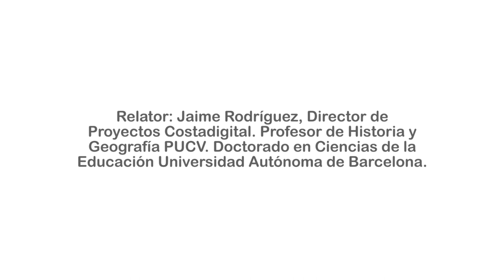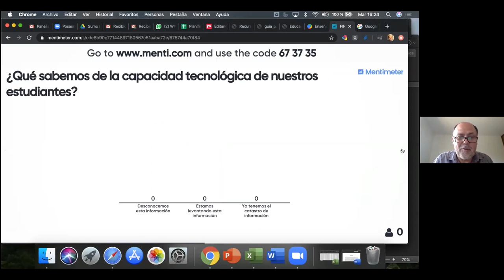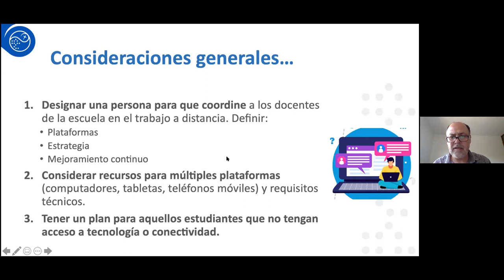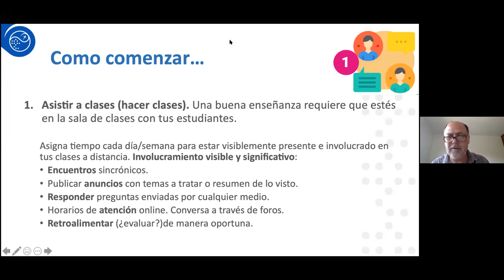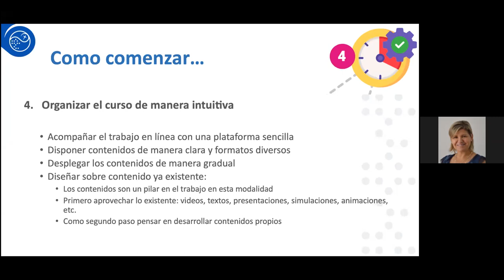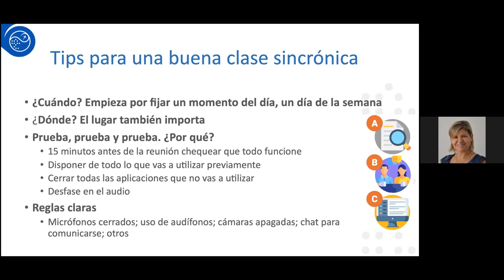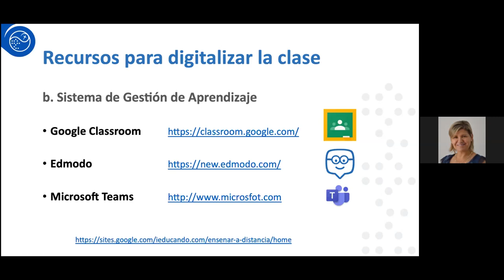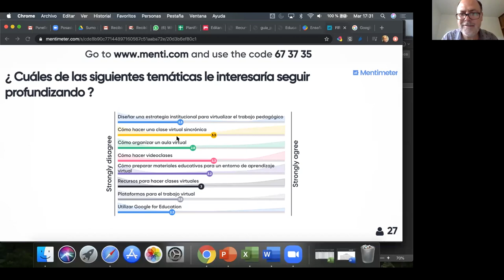Charla para docentes: Cómo migrar de lo presencial a lo virtual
Charla realizada por  Jaime Rodríguez, Director de Proyectos Costadigital para la RED educativa de la Fundación Irarrázaval. En esta sesión, Rodríguez aborda los desafíos para la formación frente a la discontinuidad de clases, en el marco de la pandemia mundial del covid 19.